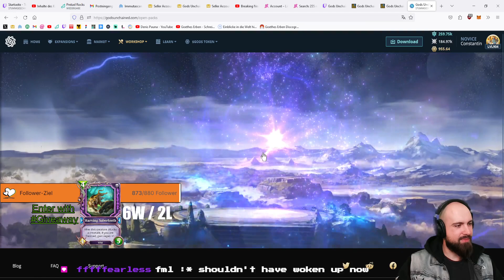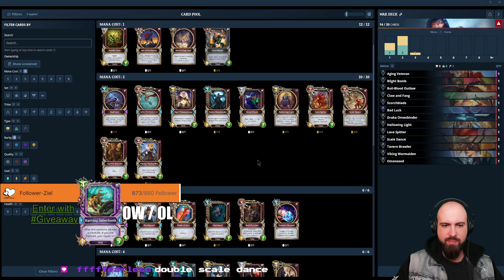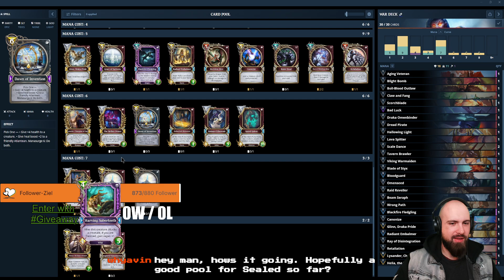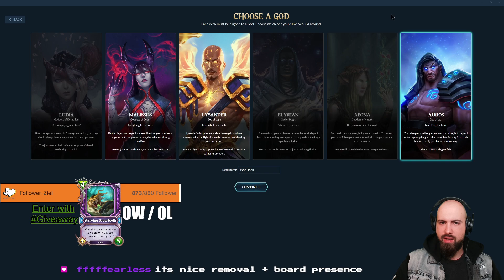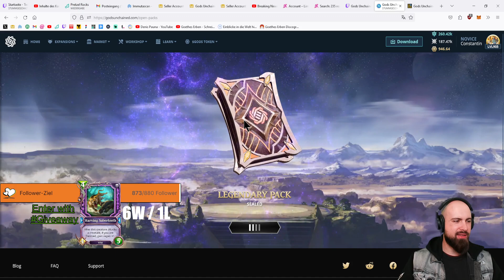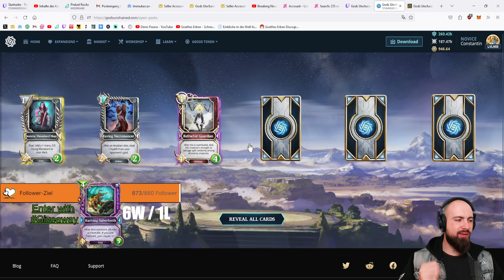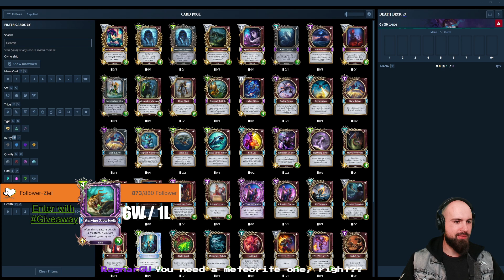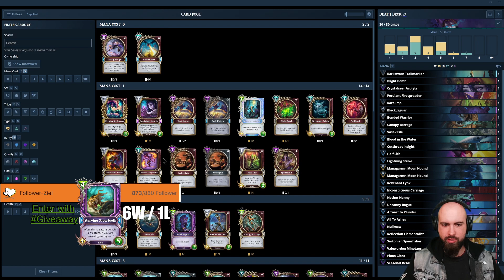249 Gods Unchained Awesome Sealed Gameplay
Streamed on 9th of November 2023